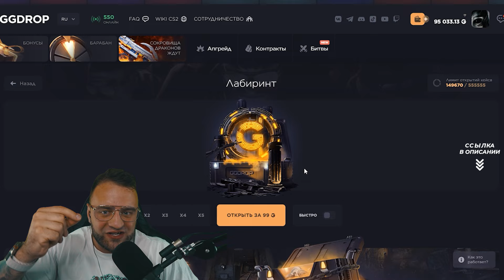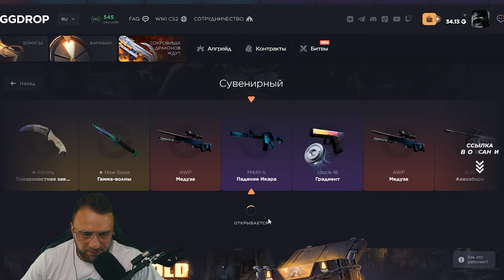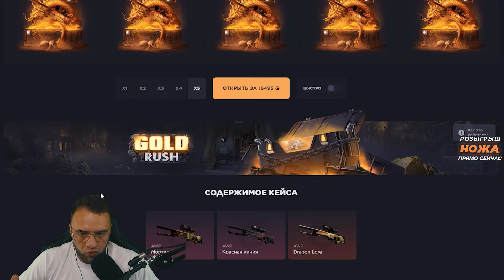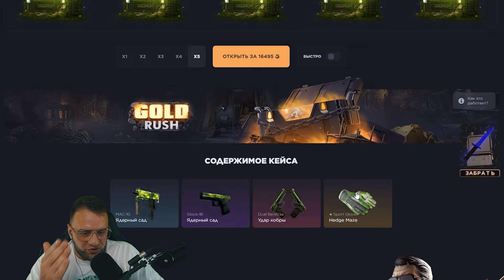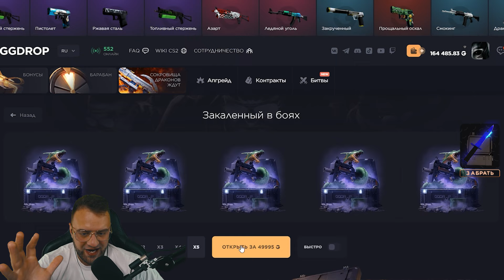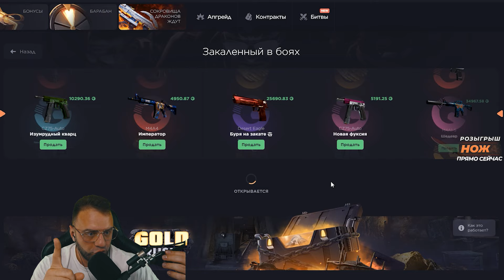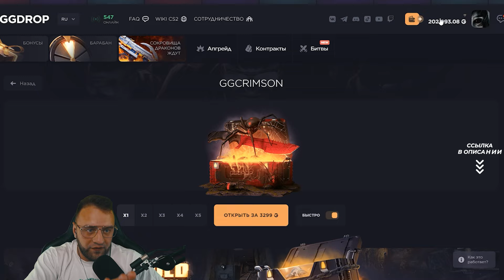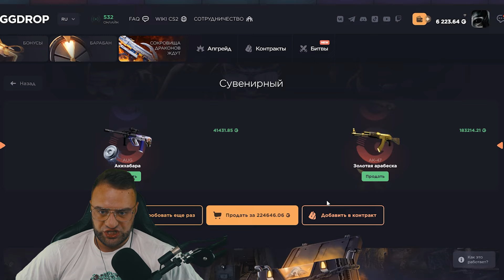GGDROP Я ВЫБИЛ AK-47 | ЗОЛОТАЯ АРАБЕСКА за 180 000 РУБЛЕЙ - ЭТО ПОДКРУТКА? GGDROP ПРОМОКОД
GGDROP ПРОМОКОД 11% - CS2PR